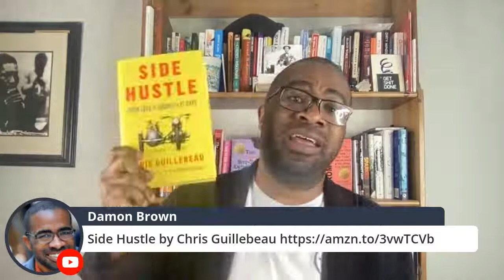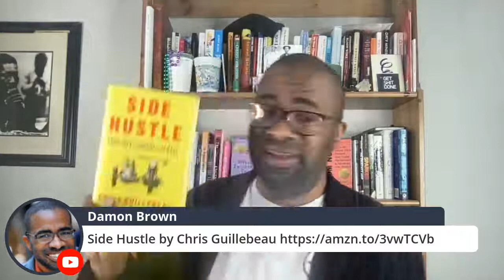When to Quit Your Side Hustle, Job or Role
Today on BringYourWorth: When to Quit Your Side Hustle, Job or Role
Every M/W/F 11:30 am PT

00:00 Intro
4:50 Read Next: Black Food by Bryant Terry
Books featured
11:40 The Power of Habit by Charles Duhigg
19:30 The Dip by Seth Godin
25:00 Side Hustle by Chris Guillebeau

🎧 Audible Coming Soon!